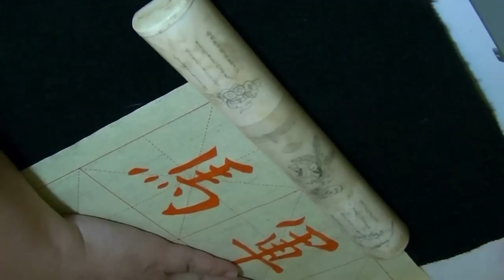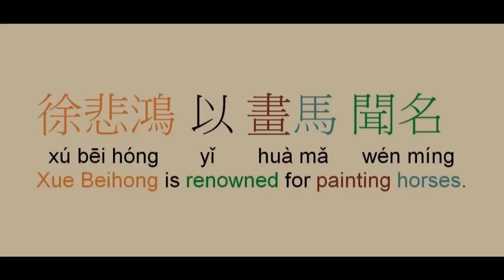馬 horse ma3 - A Word A Day in Kaishu Chinese Calligraphy 楷書書法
Horses in Chinese painting by Master Xu Beihong 徐悲鴻

Music in this video (excerpt): 二胡賽馬 Er Hu -- Horse Racing

Sample sentences:
我將馬上開始讀這本書
徐悲鴻以畫馬聞名
馬英九先生是目前臺灣的總統

The Chinese calligraphy brush used in this video & other videos of this YouTube channel (made by Li Gang or Zou Jielong)

Where to buy Chinese brushes & four treasures -- an international superstore in Hong Kong

The series of short videos "Characters in Easy Mandarin & Kaishu Calligraphy" or "A Word A Day" ( 每日一字 )
may be used to practice Chinese calligraphy and understand some basic Mandarin. Being able to understand, read, and write Chinese, one can make more progress in learning Chinese calligraphy and related brush arts.

To buy Chinese calligraphy books and models in the U.S. (low prices and large selections)
Search 书法

Filename: HORSE ma 20110721 AWorADay Kaishu Calligraphy.wmv